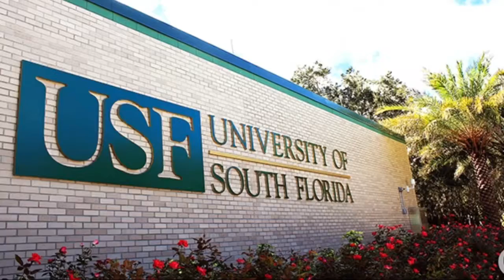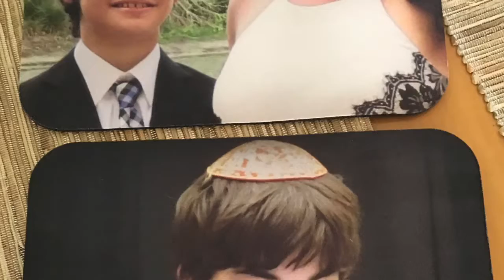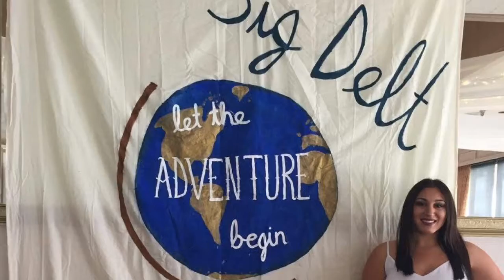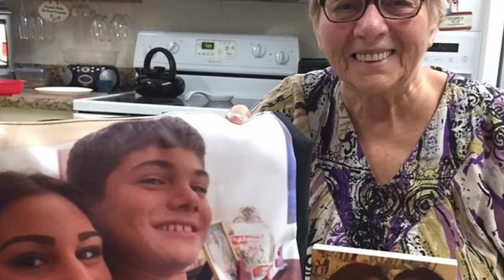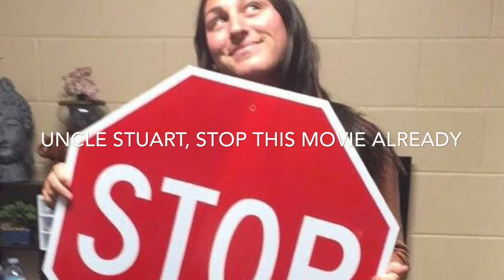Graduating From USF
Leah through the years as she faces graduation weekend